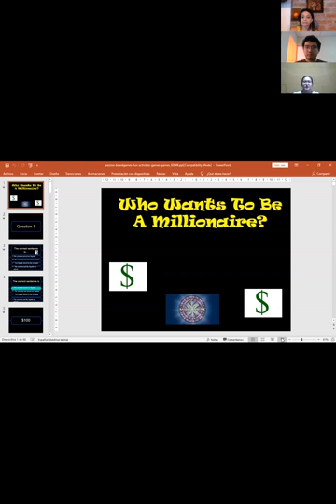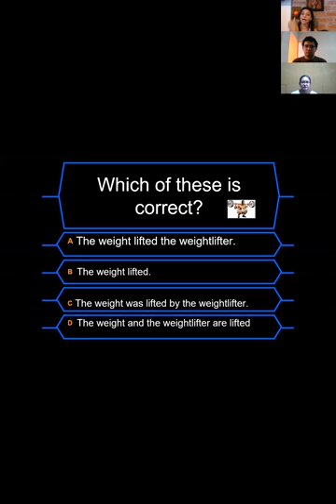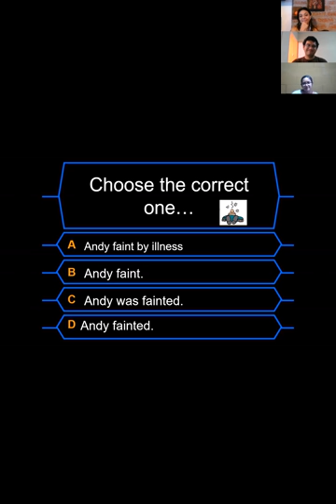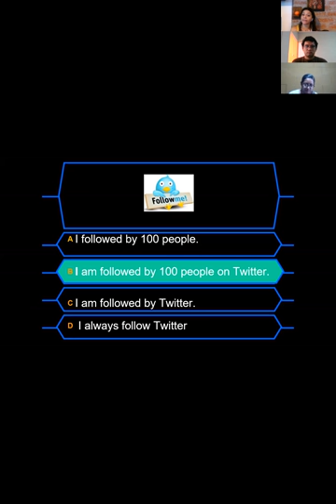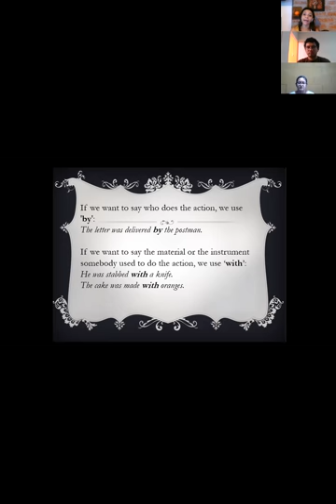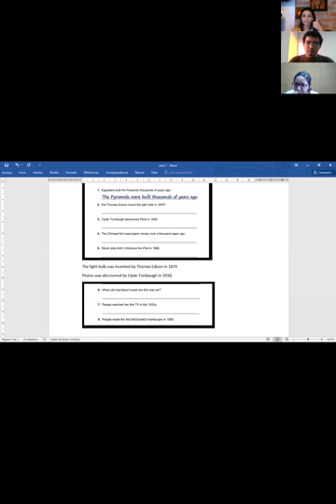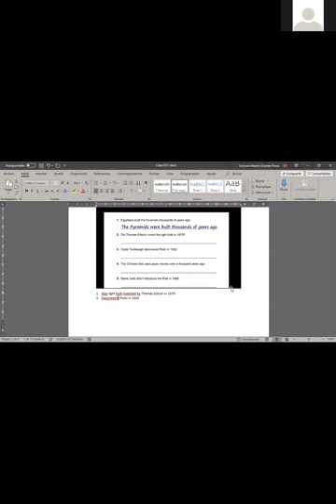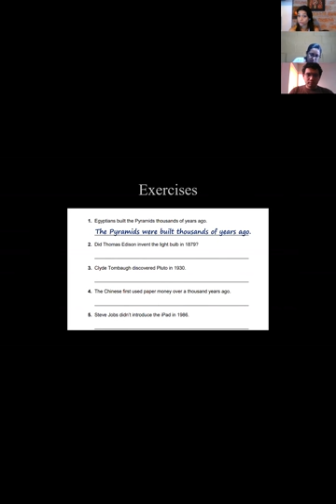Ingles Corporativo-Passive voice with by